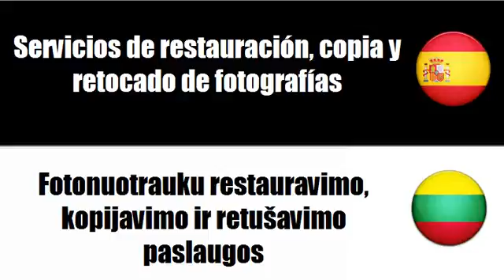Aprenda palavras em Lituano # Tema = Servicios de fotografía